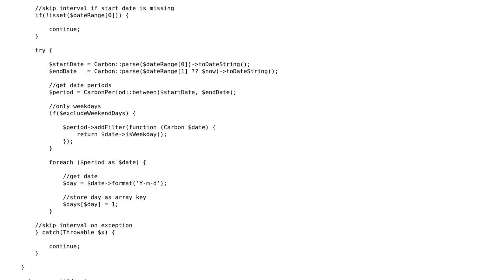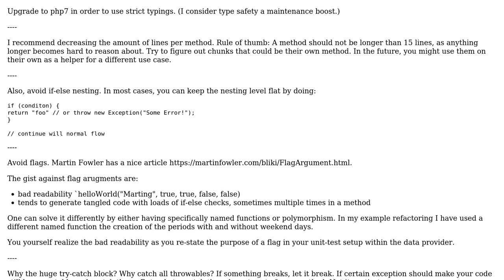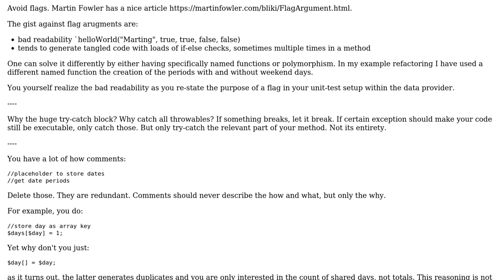Code Review: Count days from overlapping date periods with Carbon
With thanks & praise to God, and with thanks to the many people who have made this project possible! You are responsible for your own actions.